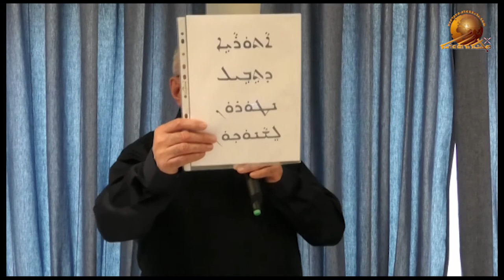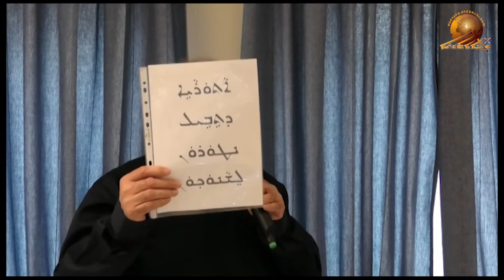International Mother Language Day – 2019. Part 1.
Lectures in Assyrian on the International Mother Language Day at Babylon Assyrian  Association in Jönköping, Sweden. In This part, Rev. Daniel Shammon is giving a speech about the necessity of preservation and development of the modern Assyrian language. February 17, 2019.